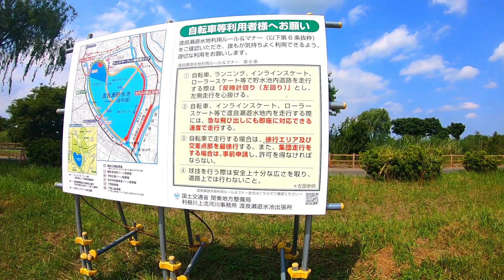海なし県でも海沿い気分 ロンスケで6kmロングクルーズ Longboard Dancerへの道【DAY46】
海なし県の栃木ですがこんなにいい水辺があったなんて、知りませんでした。渡良瀬遊水地は有名だけどスケートにもオススメ!!